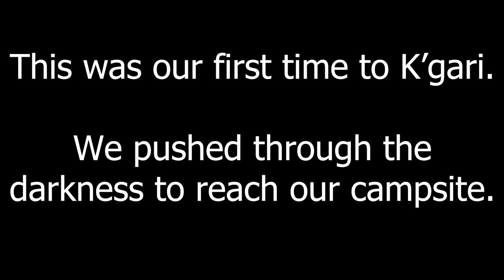K'gari (Fraser Island) 2022 | YOU NEED TO EXPLORE THIS ISLAND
A long overdue camping trip in the Navara. We head to K'gari (Fraser Island) for a few nights and it didn't disappoint.  If this place isn't on your bucket list, add it, there is so much to do and see. Three days was not enough time so we will be back in the future.